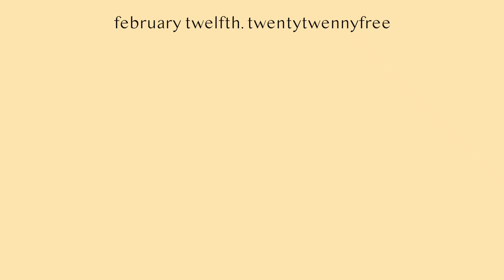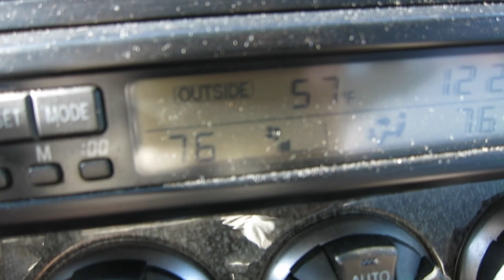laundry day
one thing better each video 5 down 95 to go